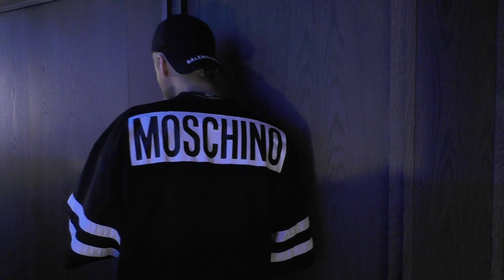Ex on the Beach Afterski | Caroline kaster drinken på Karoline | discovery+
Caroline blir sjalu på at Karoline snakker med Cristian, så hun kaster drinken på dem og låser seg inne på badet.
Fra Ex on the Beach Norge Sesong 4 Episode 11

Anbefalt alder: 15 år

Følg oss på Facebook og Instagram for mer Ex on the Beach Norge!